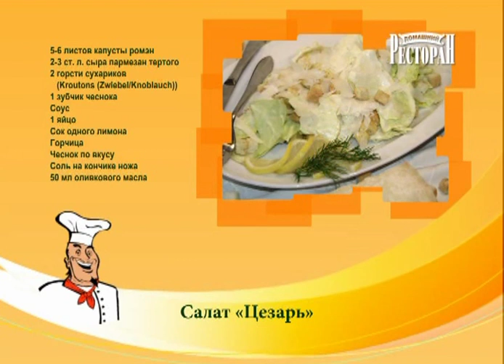Салат Цезарь. Домашний ресторан